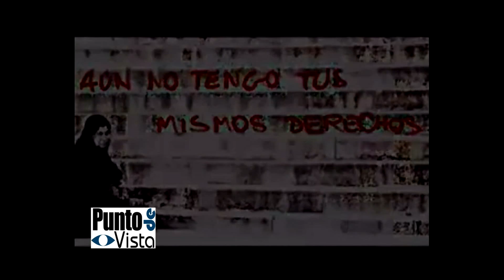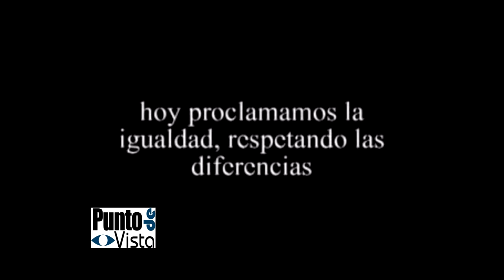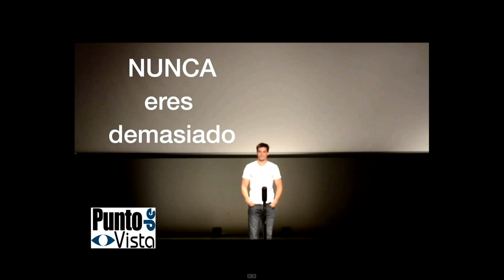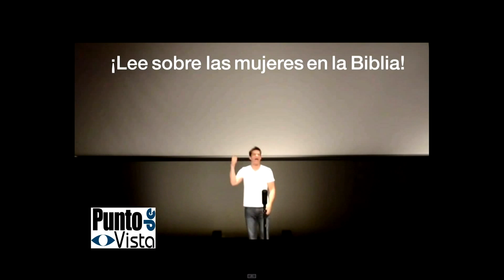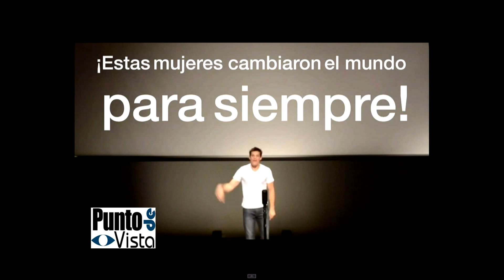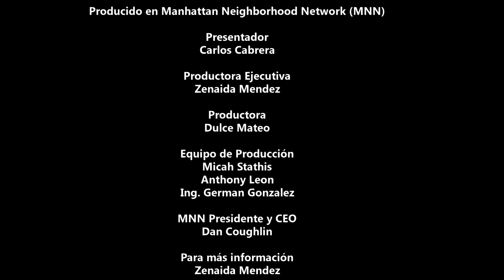Punto de Vista - Día Internacional de Las Mujeres, Obamacare, y La Republica Dominicana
En este episodio de Punto de Vista con Carlos Cabrera, Carlos empieza con felicitando a todas las mujeres por la Día Internacional de Las Mujeres. Luego muestra 2 videos conmemorando las mujeres y sus luchas por igualdad. Carlos después habla de la corrupción que ocurre en nuestro gobierno local aqui en Nueva York. También discute los beneficios de Obamacare y política Dominicana. Carlos concluye con otro video honrando a todas las mujeres en su día.

On this episode of Punto de Vista con Carlos Cabrera, Carlos starts with congratulating all women for International Women's Day. He then shows 2 videos commemorating women and their fight for equality. Carlos then talks about corruption that occurs in our local government here in New York. He also discusses benefits of Obamacare and Dominican politics. Carlos concludes with another video honoring women on their day.

Punto de Vista with Carlos Cabrera for March 5, 2015. For more information on Manhattan Neighborhood Network (MNN)